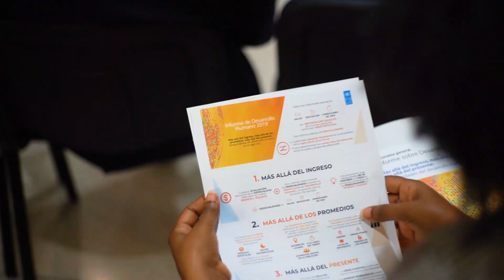Presentación de los datos país del Informe Global de Desarrollo Humano 2019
Informe Global de Desarrollo Humano centrado en las desigualdades y los resultados para República Dominicana